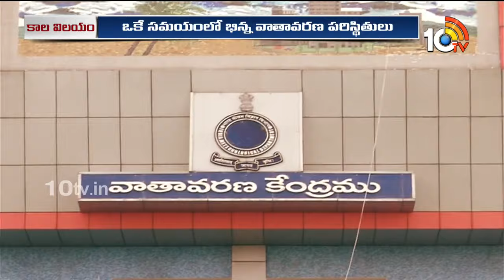Special Focus On Heavy Floods And Weather | కాలం కాటేస్తే.. ! | 10TV Digital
10tv News Channel Owned by Spoorthi Communications Private Limited. 10Tv is one of the leading News channels which delivers National and International And Regional News Streaming 24/7.10Tv has its wings spread all over the world to deliver the trustful news. Channel Dedicated to GeneralNews, LiveReports, Breaking News, Sports News, Weather News, Entertainments, BusinessUpdates, Big Debates, Exclusive Interviews etc.